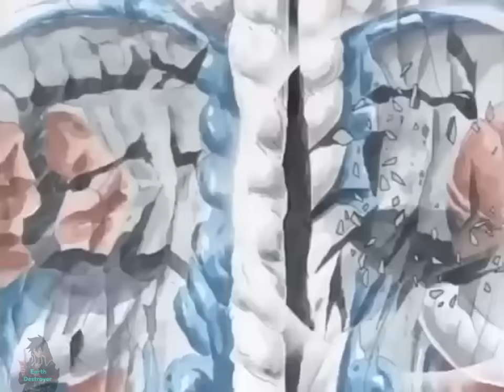Cool Jimmy Neutron VS Arlong